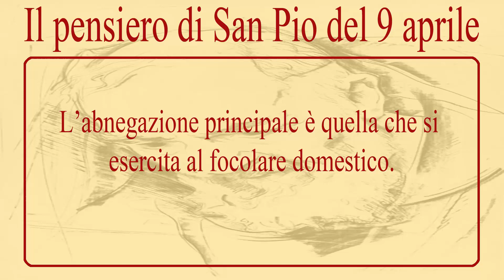Il pensiero del giorno di San Pio: 9 aprile